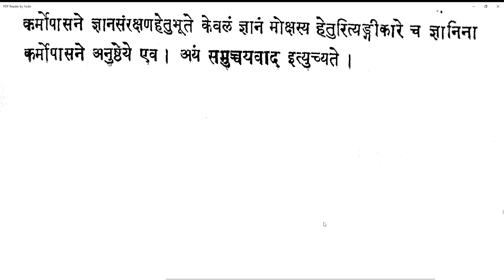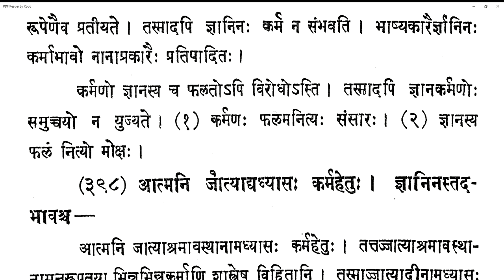Vicharasagara 153 20210315 (6.392-6.397)